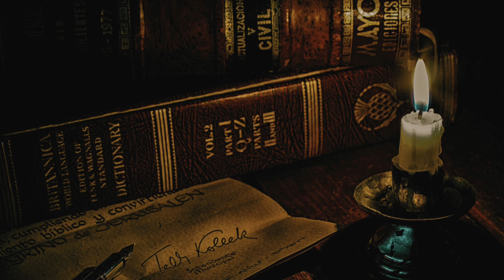reminding of all things happened at night 모든 어떤일들이 있었는지 되짚어보는 밤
00:00   Prayer in G Bach // Ohad Ben Ari
03:28   Gymnopedie No 1 // Bishara Haroni
06:53   Gymnopedie No 5 // Bishara Haroni
10:35   Lullaby No 2 in A Flat Major // Ran Raiten
12:14   Apogean Tide // Roger Louis Harmon
16:21   Impromptu No 3 in G-Flat Major // Michele Nobler
22:35   Promenade  No 1 // 8opus
25:03   Waltz in A Minor B150 Op Posth // Birraj
27:00   Nocturne Cm // Ohad Ben Ari
31:14   Prayer in G Bach // Ohad Ben Ari
34:42   Gymnopedie No 1 // Bishara Haroni
38:06   Gymnopedie No 5 // Bishara Haroni
41:49   Lullaby No 2 in A Flat Major // Ran Raiten
43:28   Apogean Tide // Roger Louis Harmon
47:35   Impromptu No 3 in G-Flat Major // Michele Nobler
53:49   Promenade  No 1 // 8opus
56:17   Waltz in A Minor B150 Op Posth // Birraj
58:14   Nocturne Cm // Ohad Ben Ari

hope to enjoy..